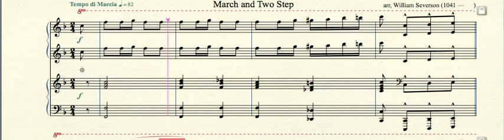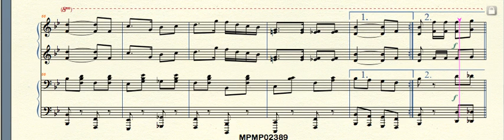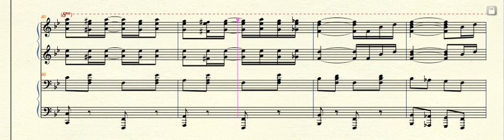MPMP02389 Cleopha Joplin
Cleopha - March and Two Step (1902) by Scott Joplin (1867?—1917) arr. for piano duet